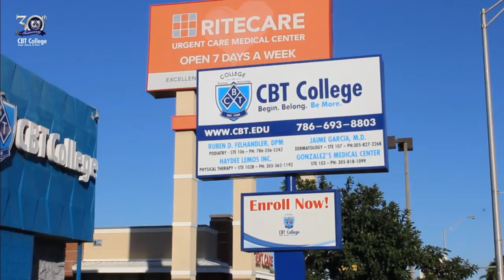Solemia Students at CBT COllEGE HD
CBT welcomes the new group of high school seniors ready to get trained for the construction industry! In just a few months they will confidently enter the workforce and kick-start their careers in Plumbing, Electricity & Systems, A/C Systems, Building Construction, and REVIT 3D Modeling and more.

After a rigorous interview process, 15 new students were selected by SoLē Mia’s Local Preference Office. The teens participated in an orientation at CBT College’s Hialeah campus where they were given a tour of the campus and learned more about the program.
The initiative was launched to help address the shortage of skilled laborers in the construction industry by fostering a new generation of qualified construction workers. We’re truly excited to see what the future holds in store for these students, and we wish them the best of luck!